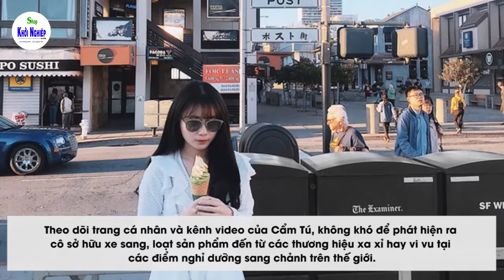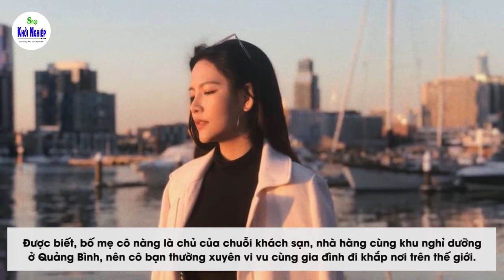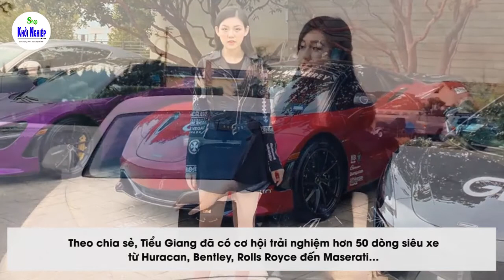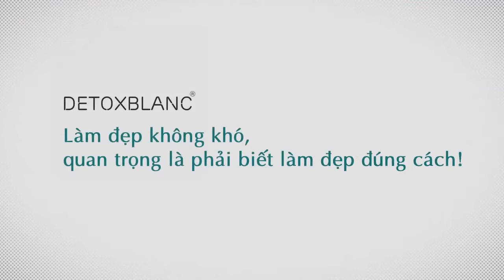Những Nữ Rich Kids Nổi Tiếng Nhất Việt Nam Vì Sự Xinh Đẹp Và Sang Chảnh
Mua mỹ phẩm Detox Blanc Chính Hãng ở đâu? Mời bạn ghé thăm Shop KHỞI NGHIỆP để có câu trả lời cho những câu hỏi trên: Xem ngay

Rich kids là danh xưng được dùng để gọi những người được sinh ra trong gia đình trâm anh thế phiệt, từ tấm bé đã sống trong nhung lụa và mới sinh ra đã ở luôn vạch đích. Những cậu ấm cô chiêu này luôn xuất hiện với vẻ ngoài sang chảnh, hào nhoáng, khoác trên mình những bộ cánh hàng hiệu xa xỉ, du lịch những nơi đắt đỏ bậc nhất. Cũng chính vì sự nổi bật đó mà cuộc sống của các Rich kid là chủ đề mà rất nhiều người quan tâm. Đặc biệt, hình ảnh những nữ Rich kid xinh đẹp, sành điệu với lối sống xa hoa luôn khiến người ta phải xuýt xoa ghen tị. Dưới đây là những nữ Rich kid nổi tiếng nhất Việt Nam hiện nay.